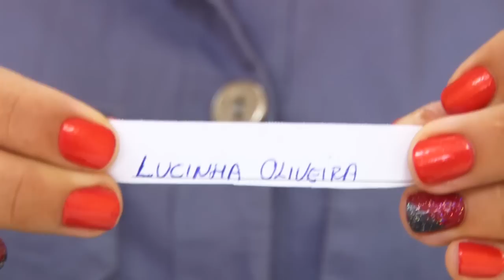Veja quem ganhou senhas e pulseira do show de Aviões